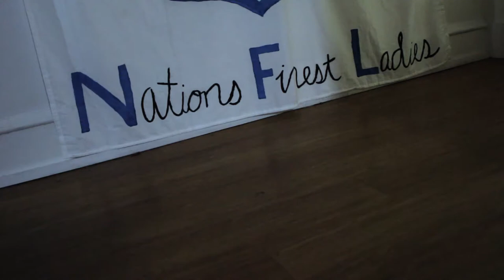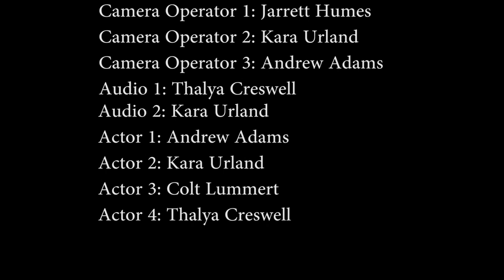The Scarf From Heck